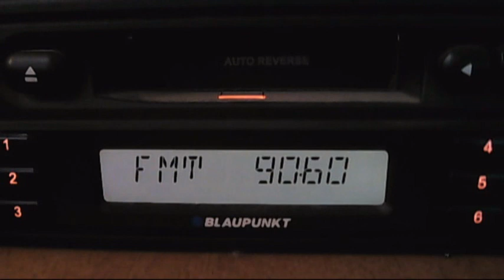BSKSA Al-Quran Al Bad via sporadic 13:17